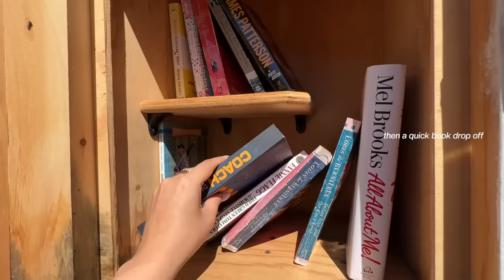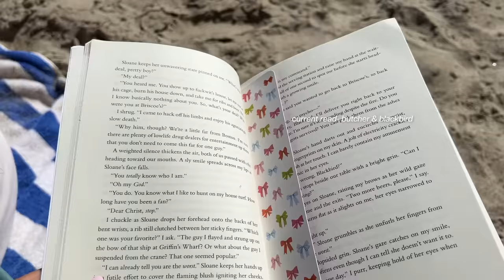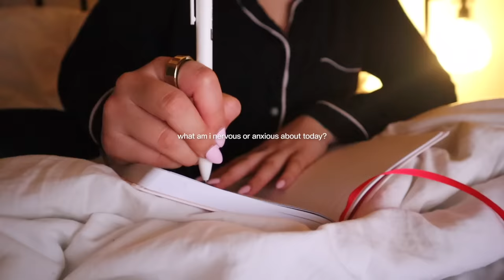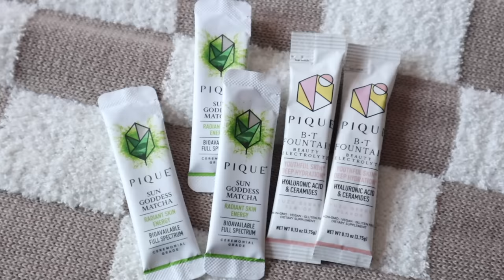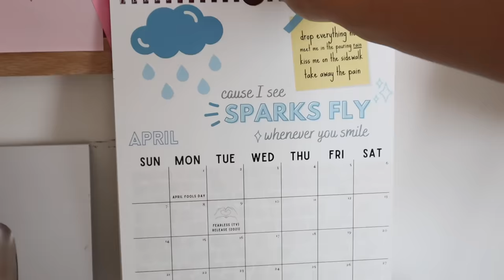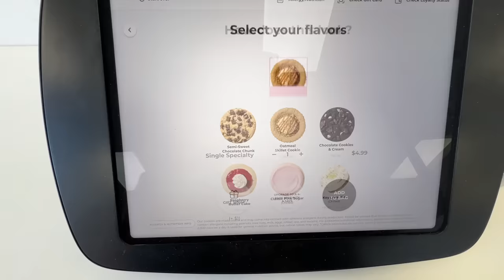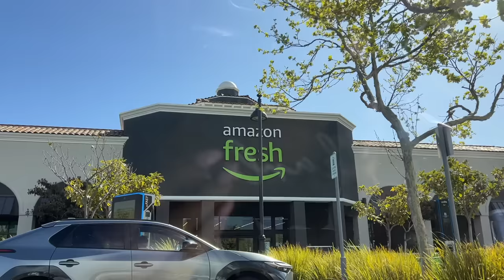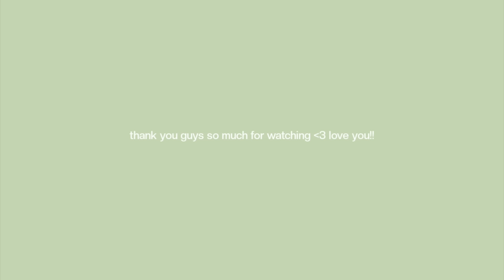productive spring days in my life!🍓 spring reset, everything shower routine & deep cleaning!